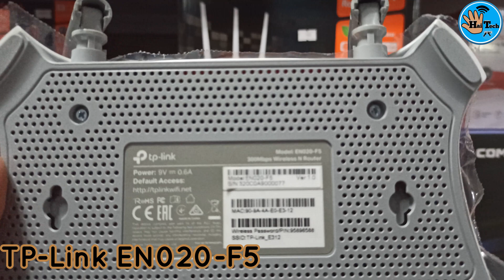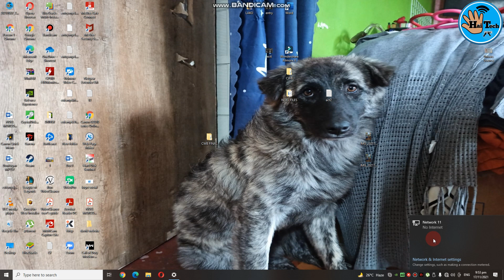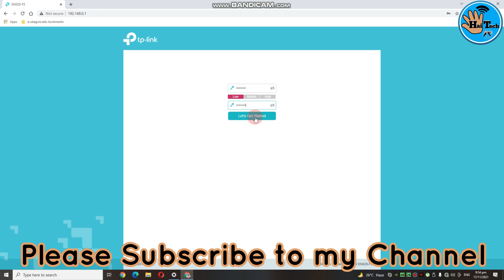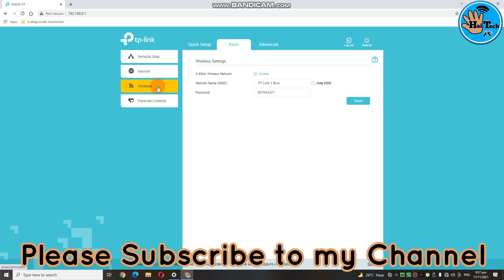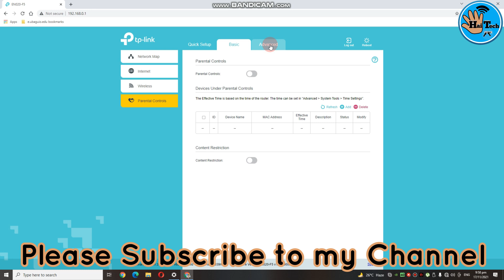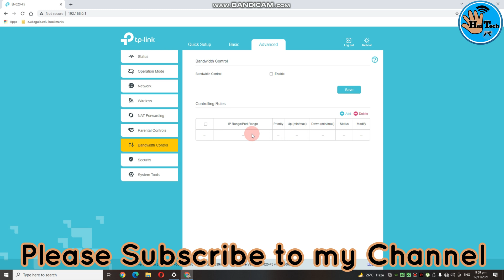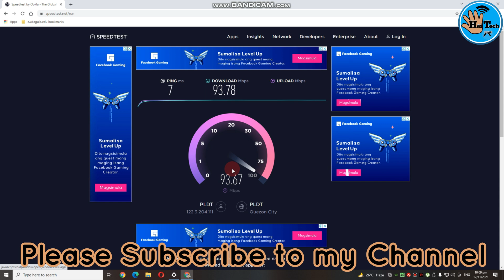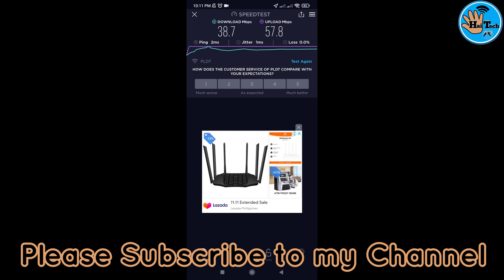How to setup TP-Link Eno-F5 Router with Router and Access Point Mode Murang wifi extender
How to setup TP-Link En0-F5 Router with Router and Access Point Mode Murang wifi extender

paano iconfigure tplink eno20-f5
TP-Link Eno20-f5 speedtest
how to configure tplink eno20-f5

In this video, malalaman natin kung paano nga ba ang pag set-up ng Tp-link ENO20-F5 Router.

RJ45 Crimping Step by step process, Paano Lagyan ng RJ45 Connectors ang Cat6 Outdoor Lan Cable